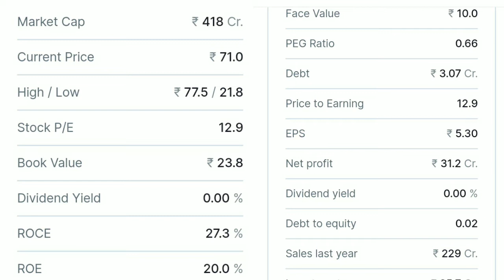🔴Penny stock multibagger, strong fundamental penny share, debt free penny share, kothari petrochemi